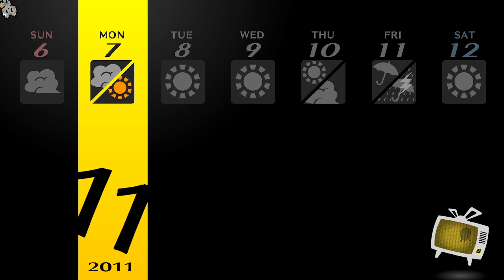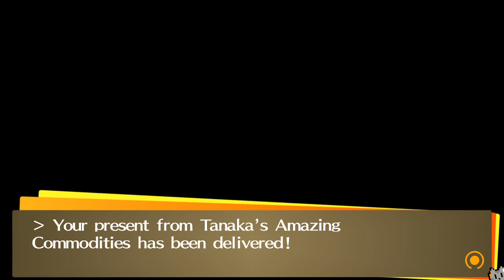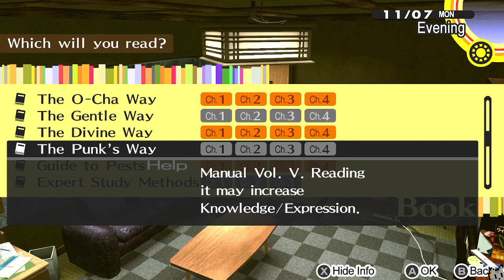Persona 4 Golden: Saving Nanako! Livestream (32) 10/24/22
Continuing where we left off, we wasted no time heading back into the Heaven area where Nanako was waiting for us...! We zoomed through the rest of the levels with only a death slowing us a tiny bit down, and defeated many shadows in the process... We defeated the first boss, then were confronted by the supposed Killer himself, with Nanako as his hostage!

Angry and determined, we demanded answers from the man, but he seemed instead to just be a demented man, twisted and believing himself to be an Angel of Mercy type killer. Despite that, we managed to rescue Nanako away from him, and then beat him up after he was mutated or something by the Shadows... We ended up taking both him and Nanako out of the TV, where we rushed Nanako to the hospital. Now, all we can do is wait and hope that Nanako wakes up and gets better... We saved her, but she still has to get better.

But now, did we actually catch the real killer, or is there someone else still pulling the strings. ?

My Links! 🌻

💚 Mondays/Wednesdays/Fridays - 8pm EST

The art featured in my Stream Layout was made by me in a combination of using Photoshop and the Mine-imator Program (for the Minecraft Skin Renders)! The Program I use for Streaming is OBS. 🍃